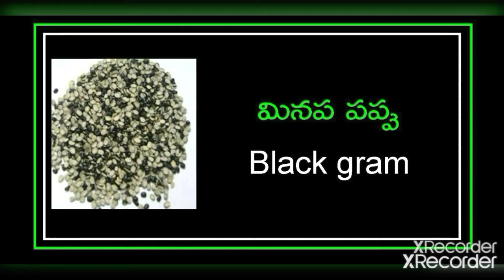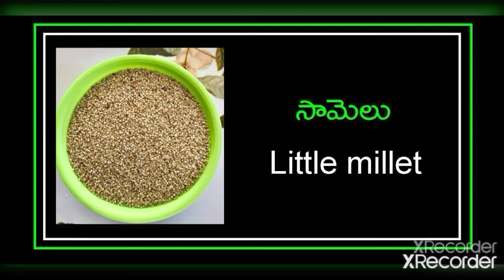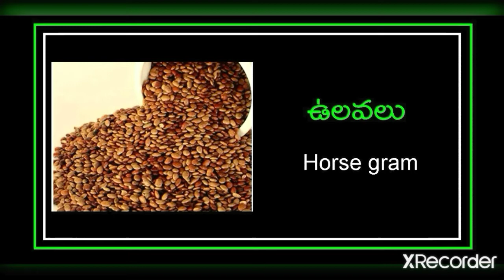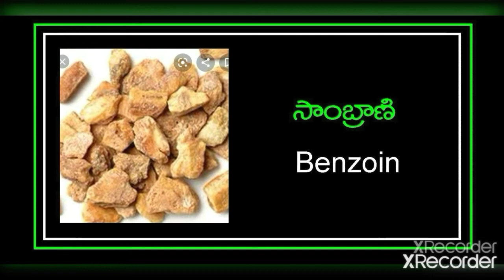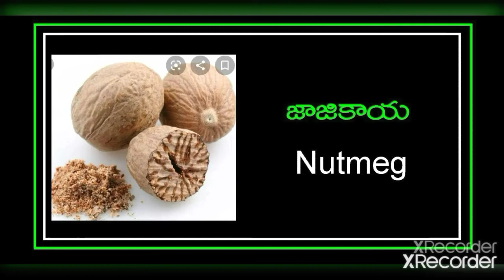Pulses and Spices in Telugu with pictures: Vocabulary Lesson 7:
names of all pulses and Spices in Telugu with pictures